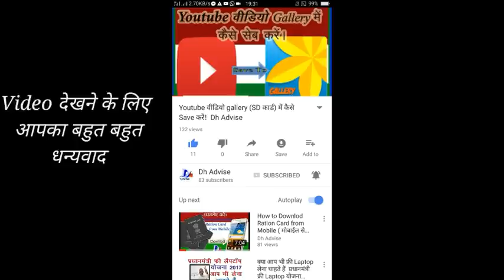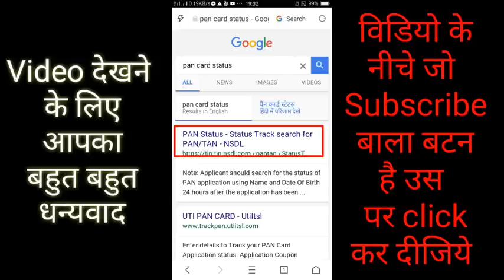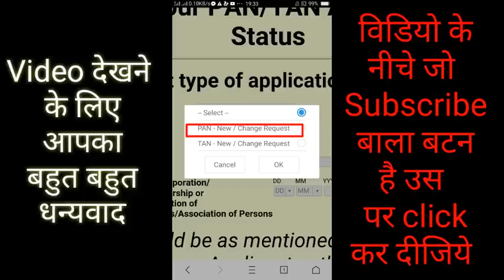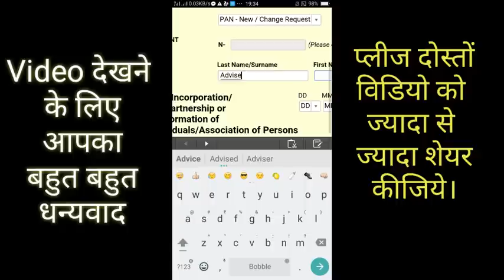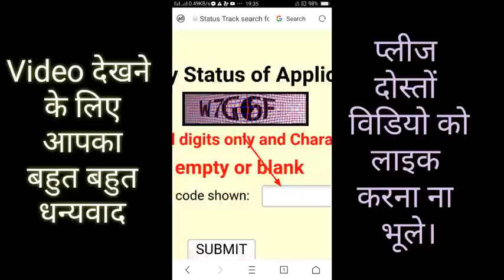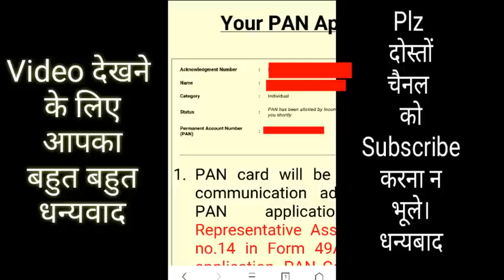कैसे पता ( Check ) करें कि आपका पैन कार्ड बन गया है नहीं || How to Check Pan card Status ||Advise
दोस्तों इस वीडियो में बताऊंगा की अपने पेन कार्ड का status कैसे check करते है केसे chek करते है की  PAN card बना है या नहीं आपका पैन कार्ड  cancel to नहीं कर दिया गया है  अगर आपका  PAN card बन चुका है तो अपना PAN card नंबर कैसे देखते है सीखने के लिये इस वीडियो को last तक देखते रहिये

किसी को भी SMS करो आपका नंबर नहीं जायेगा || How to send free SMS any Mobile Number ||

UIDAI ने Lunch किया नया mAdhar App अब नही साथ रखना होगा आधार कार्ड

राशन कार्ड कि ऑनलाइन शिकायत कैसे करें || How to online complaint Ration Card 👇👇👇👇👇👇

ऊँगली के इशारे पर चलेगा आपका मोबाइल || Amazing Android App || Lattest App 2017 👇👇👇👇👇👇👇👇👇👇👇👇👇👇

गैस सब्सिडी कैसे चेक करे मिल रही है या नहीं ||How to check gas subsidy or not 👇👇👇👇👇👇👇👇👇👇👇👇

खोये या चोरी हुए मोबाइल कि लोकेशन कैसे देंखे /How to see a lost mobile location 👇👇👇👇👇👇👇👇👇👇👇👇👇👇👇👇

आपने अपना कीमती समय देने के लिये आपका बहुत बहुत धन्यबाद
आपका अपना मित्र Pt. Dharmvir Joshi